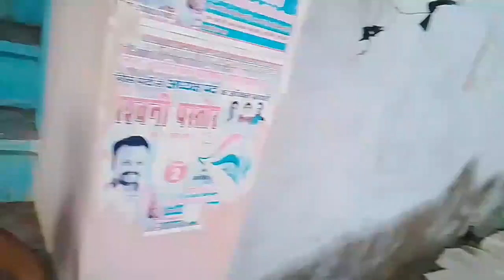Shayri Battle kar liya ronak se 🤣// Yash Cool Vlogs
hit, like